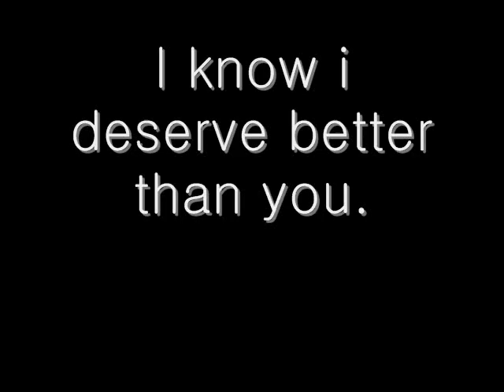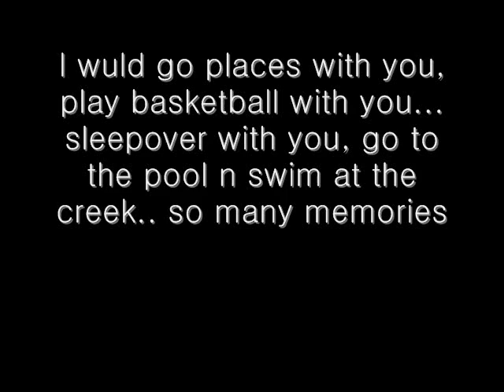love is bullshit